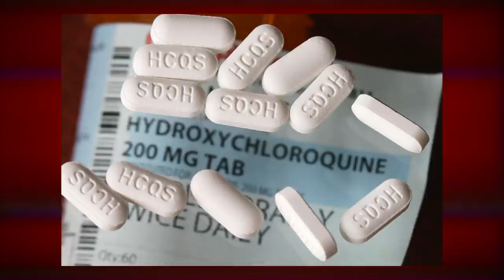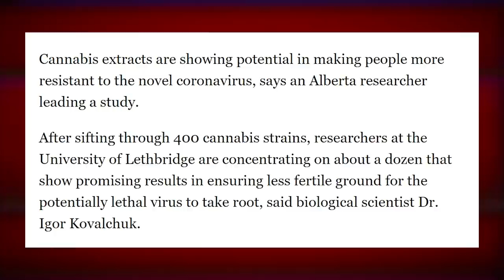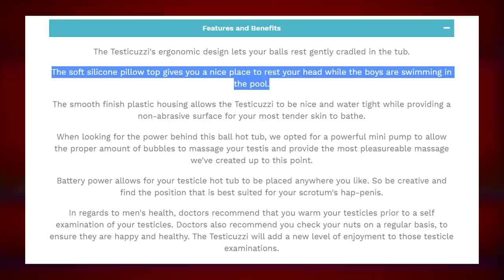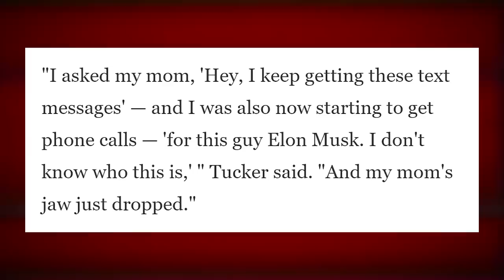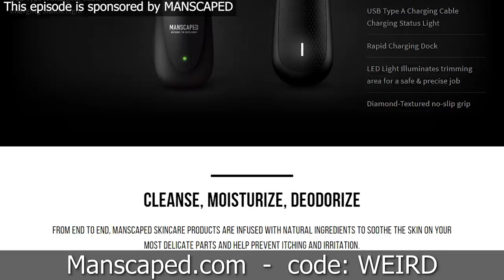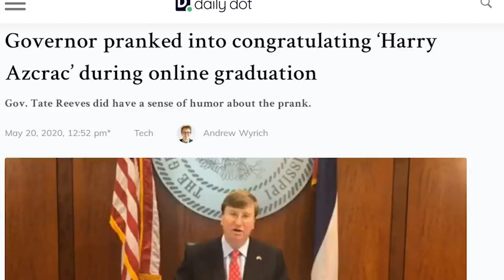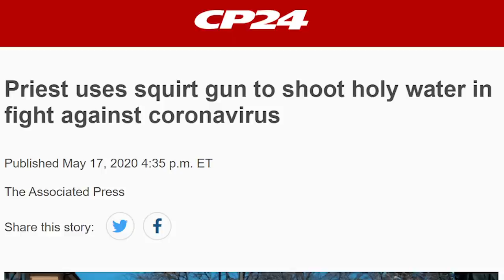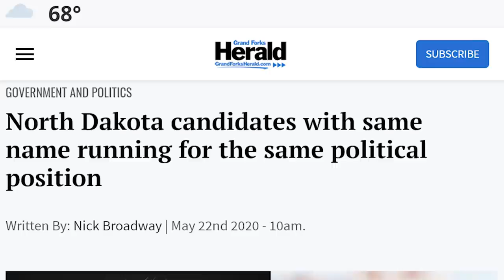Hydroxychloroquine Doesn't Work, But MAYBE Llamas and Weed Do? - Weekly Weird News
and get an extra three months FREE on a one-year package!
Sources:
• Hydroxychloroquine probably useless

• Are llamas the secret weapon against coronavirus?

• Weed prevents virus?